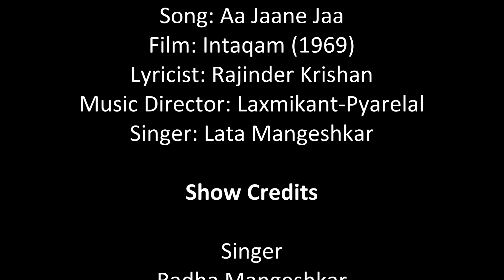Aa Jaane Jaa - Intaqam (1969) by Radha Mangeshkar and Yash Bhandare Group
Yash Bhandare presents "Woh Bhuli Dastaan - Remembering & Reviving the Golden Era of Hindi Music"
Credits:
Singer - Radha Mangeshkar
Keyboard - Yash Bhandare
Guitar - Mukesh Dedhiya
Octopad - Ruturaj Kore
Bongo - Harshad Ganbote

Original Credits:
Song : Aa jaane jaa
Film : Intaqam (1969)
Lyricist : Rajinder Krishan
Music Director : Laxmikant-Pyarelal
Singer : Lata Mangeshkar